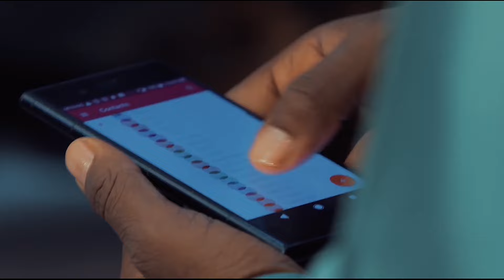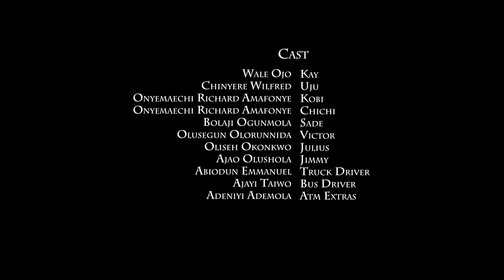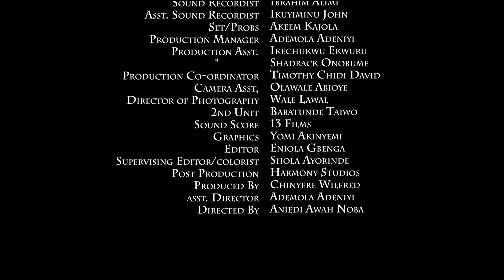Un Film Strictement Conseillé À Tous Les Couples à Regarder Et À Apprendre:Film Nigérian En Français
Un Film Nigérian mettant en vedette; Bolaji Ogunmola